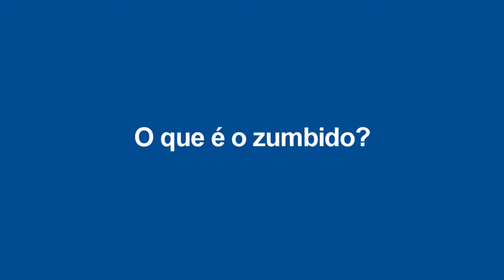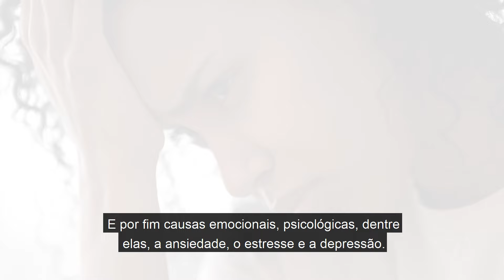Otorrino Talk - Alerta ao Zumbido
Segundo a Organização Mundial da Saúde (OMS) 20% da população mundial sofre com o Zumbido, no Brasil são 28 milhões de pessoas, por isso, foi criada a campanha Novembro Laranja, com o objetivo de alertar sobre a necessidade de procurar ajuda para tratar o problema.

Para falar sobre o assunto no Otorrino Talk de hoje, convidamos o Dr. Gilberto Gattaz, médico otorrinolaringologista do Hospital Paulista.